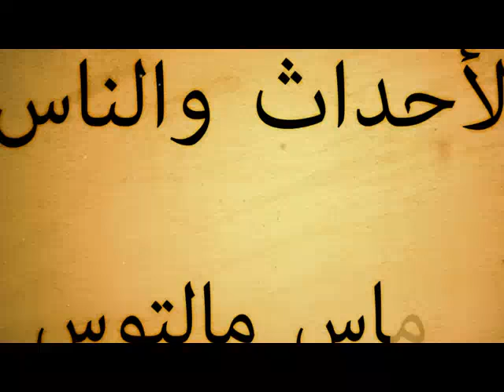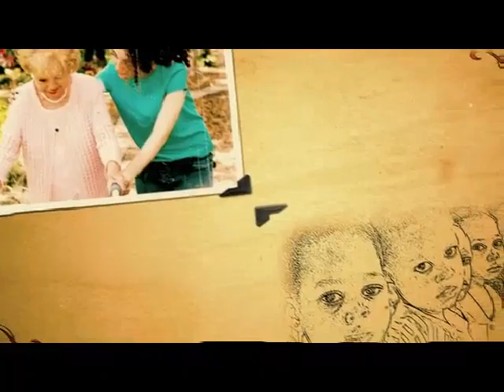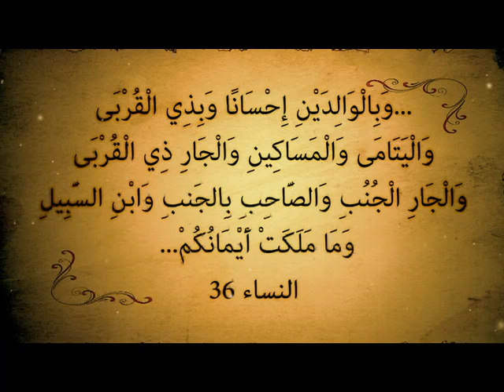الاحداث والناس - توماس ماثوس